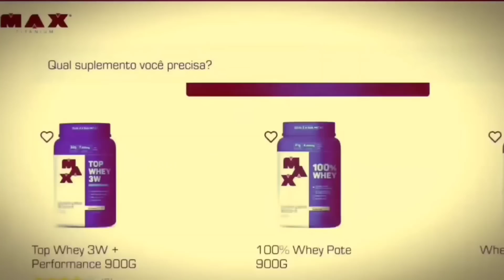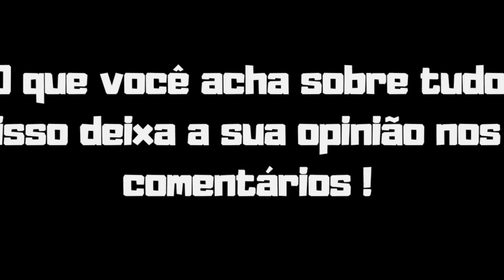NÃO FOI O RESULTADO Q ELES ESTAM ESPERANDO SOBRE GNOMO NA SUAS OPINIÕES VEJA!!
Renato Cariane,  Julio Balestrin, Sheviii2k, Sheviii, Guga Galvão e Gnomo comentando sobre a disputa overral entre os atletas de fisiculturismo Gnomo e James Leão veja o corte dos vídeos e vídeo completo link logo a baixo.

ISTA : JULIOBALESTRINOFICIAL